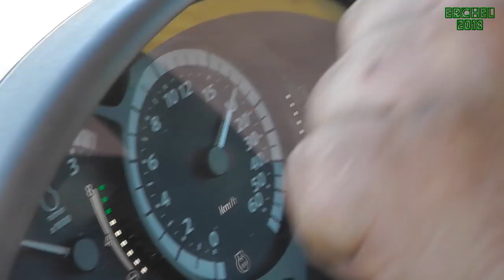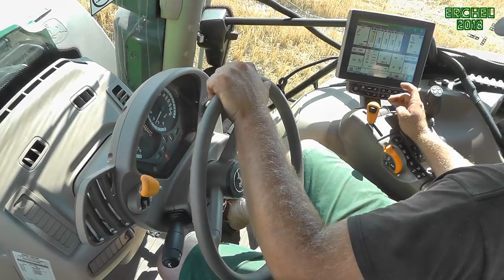VLOG 16: Rundballenpresse JD V451M *Vorführung*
LVA zeigt uns die neue John Deere V451M Rundballenpresse zusammen mit einem 6155R AutoPowr im Weizenstroh.